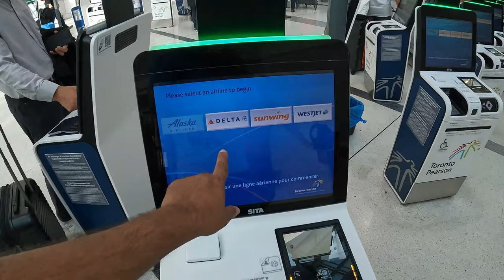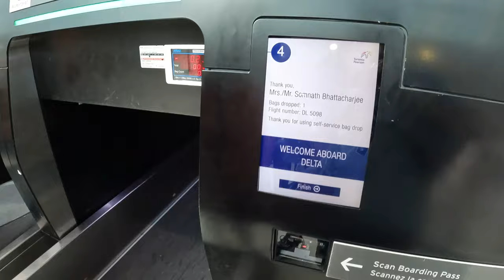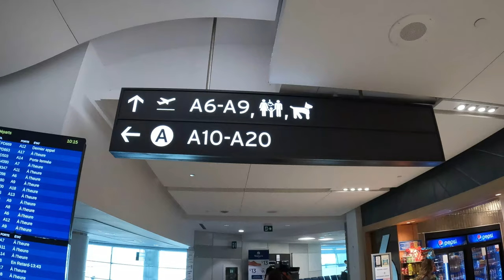ছুটিতে USA ঘুরতে গেলাম II টরন্টো থেকে নিউইয়র্ক গেলাম কি ভাবে II 🗽II দেখবো নিউইয়র্ক,ওয়াশিংটন ডিসি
জয় মা দুর্গা। ছুটিতে নিউইয়র্ক ঘুরতে গেলাম I কানাডায় দুর্গাপূজা শুরু হয়ে গেছে,   এই ভিডিও দেখে প্লিজ কমেন্ট করবেন , কেমন লাগলো , তালে বেশ উৎসাহ পাওয়া যায় আর আমাদের মেমরি গুলো থেকে যায়।